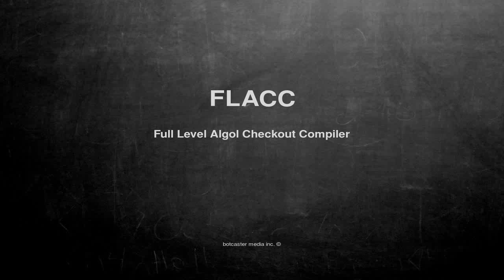What does FLACC mean